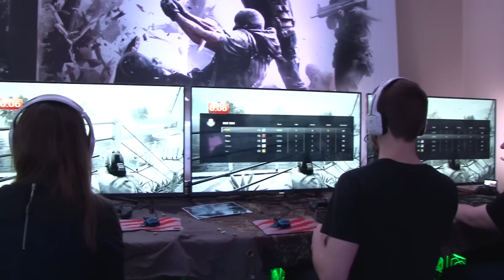SGTV auf Hamburg 1 - Rainbow Six Siege | FIFA 16 | Lego Dimensions - Sendung 6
! So unterstützt Ihr uns ganz einfach !!!
Wir freuen uns, wenn Ihr Eure Videospiele oder andere Artikel, die ihr bei Amazon oder G2A.com kaufen würdet, über unsere Links kauft. Kostet für Euch dasselbe, wir bekommen aber einen geringen Anteil ab.